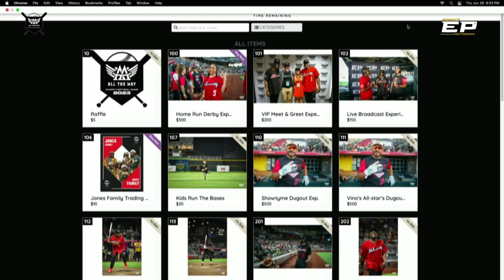2nd Annual A&A All the Way Charity Softball game from Southwest University Park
Watch the 2nd Annual A&A All the Way Charity Softball Game featuring Aaron Jones from the Green Bay Packers, pro football player Alvin Jones, Micha Parsons from the Dallas Cowboys along with more pro athletes and celebrities from Southwest University Park in El Paso Texas.